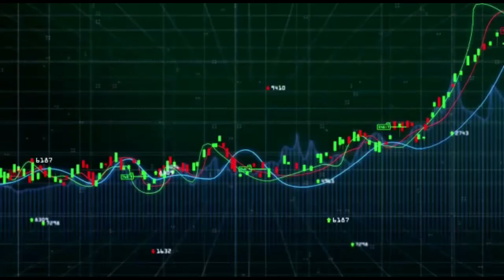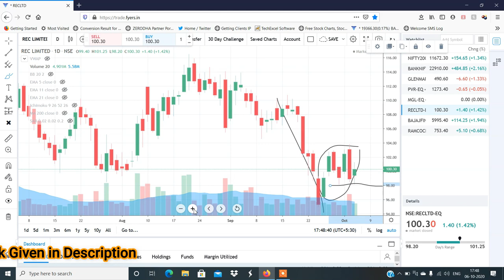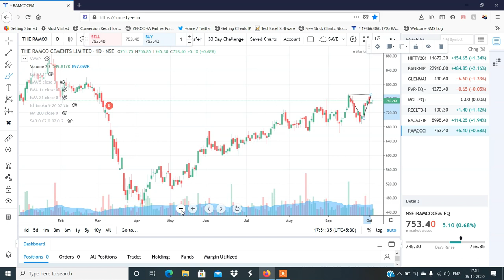Stocks to Trade on 07th Oct 2020